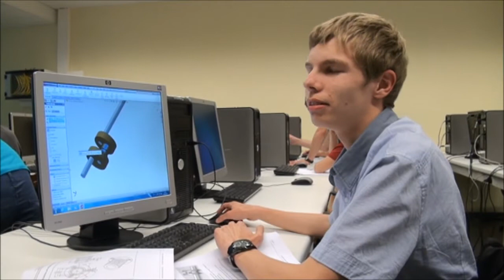Summer Course Technologie in Aalst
Op maandag 24 juni 2013 en dinsdag 25 juni 2013 kan je op een praktische manier kennis maken met de technologische opleidingen van KAHO Sint-Lieven in Aalst. de opleiding van je keuze: Bouw, Elektromechanica of Industrieel Ingenieur. Op deze website vind je ook meer informatie over de workshops.